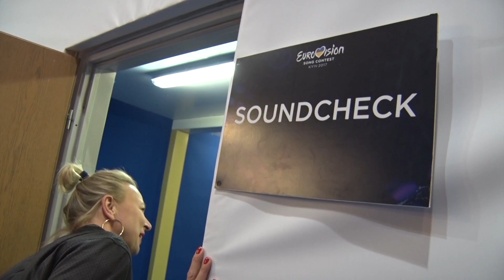Levina (Germany): 'Music is my plan A!'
Levina will represent Germany at the Grand Final of the 2017 Eurovision Song Contest in Kyiv with the song Perfect Life.